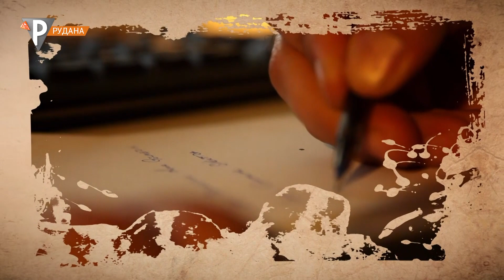Поетичний марафон "Нескорені" | Оксана Зоря, "Не питай"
Читає Олександр Пискун, радник начальника Військової адміністрації Кривого Рогу